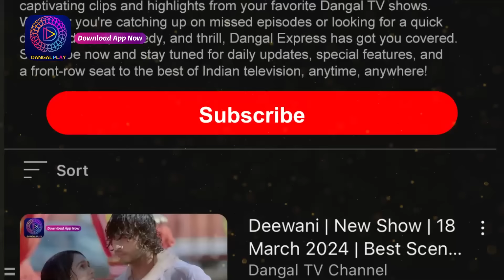Deewani | 2 Oct 2024 | Mini Episode 171 | दीवानी | Dangal TV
You can watch the Dangal TV channel :
Fastway Channel No: 15
Digena Channel No: 117
Zing Channel No: 119
Tata Play: 177
Sun Channel No : 328